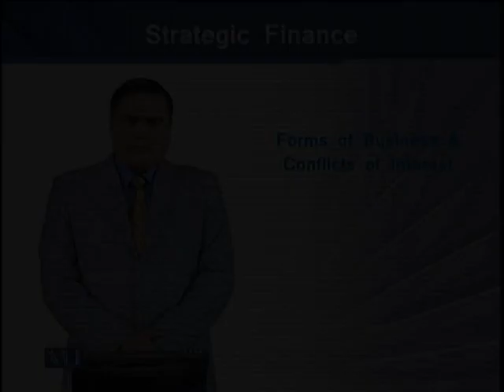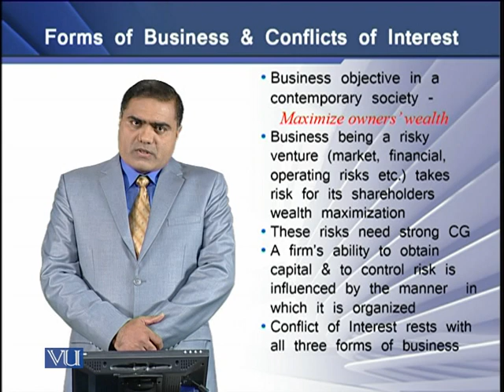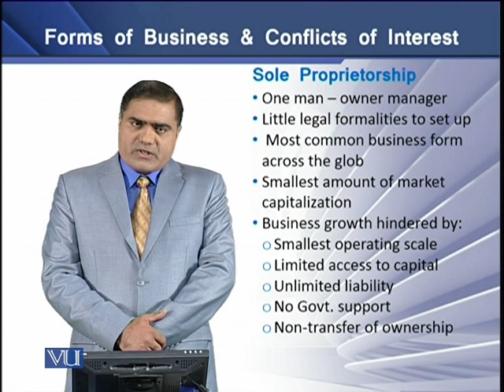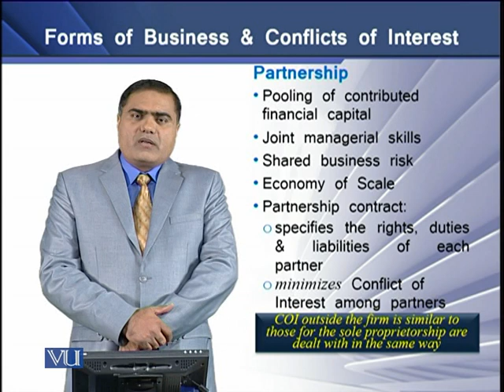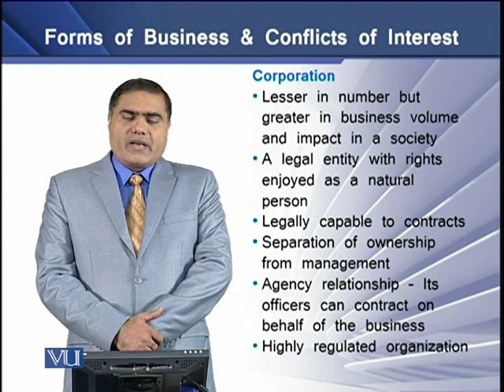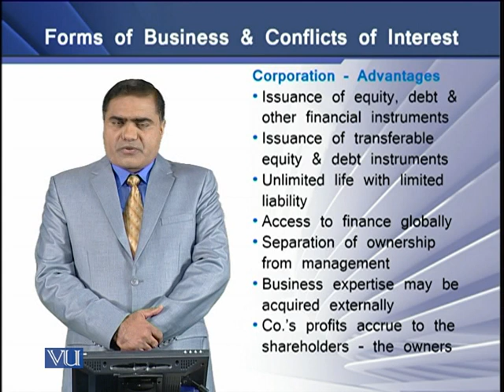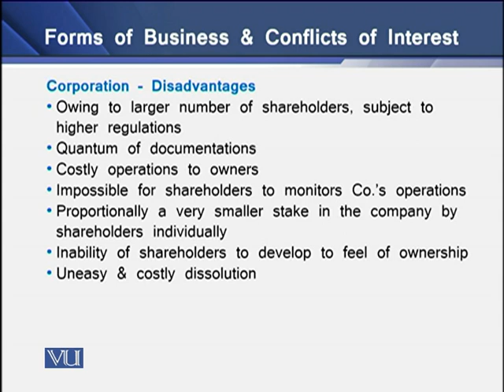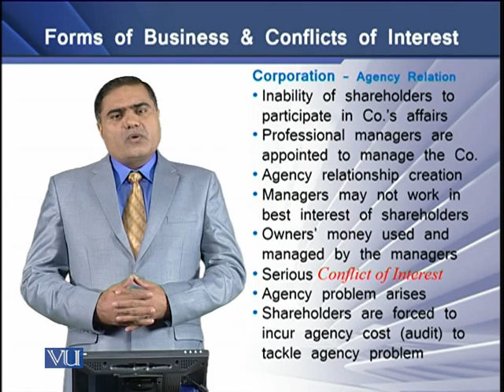Forms of Business and Conflicts of Interest | Strategic Finance | FIN703_Topic009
Topic-009 Forms of Business and Conflicts of Interest